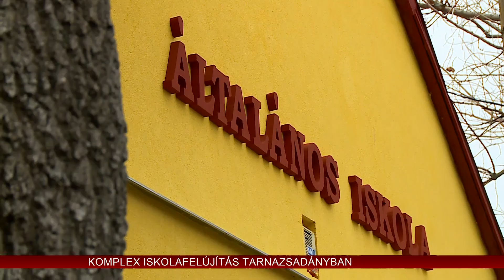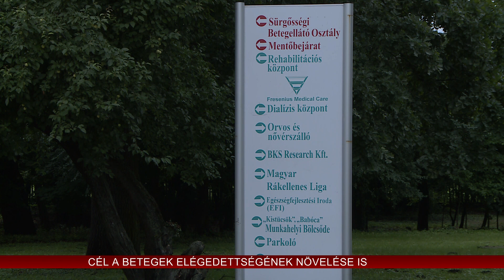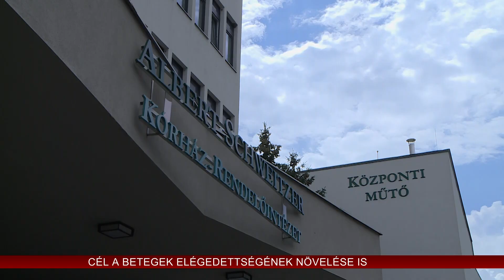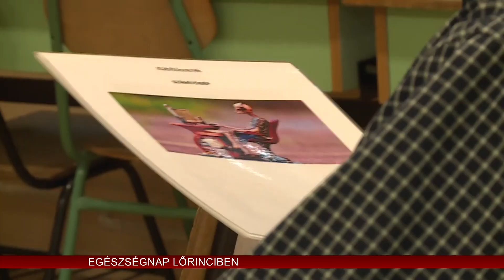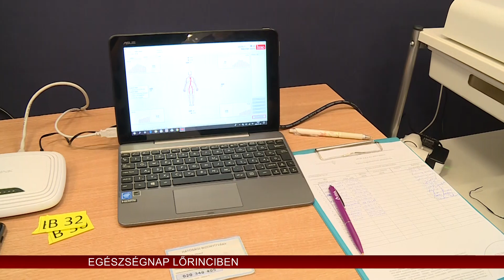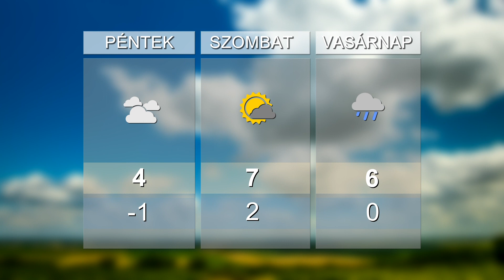HO TV - Híradó, 2018. 12. 06.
TELJES - Komplex iskolafelújítás Tarnazsadányban
PREVENCIÓ – Egészségnap Lőrinciben
KONFERENCIA – Fókuszban a szakdolgozók
AJÁNDÉK - Bútorokat is kapott a kórházi osztály